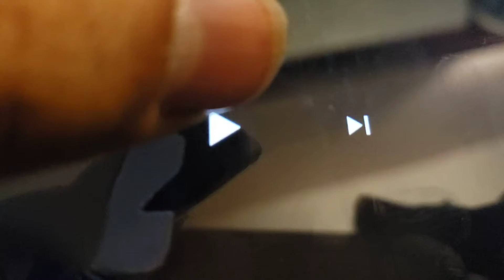Scene For "Nala Scolds Ernesto de la Cruz" (For TheCartoonMan12)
Next Video!

Be sure to use your own copy of "The Lion King (1994)".
The video itself is due on August 11th 2022.